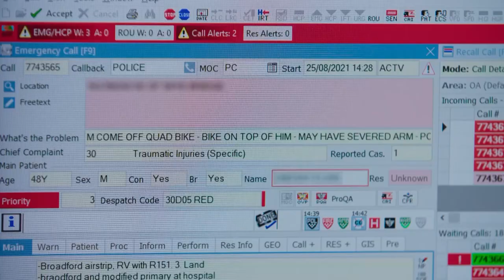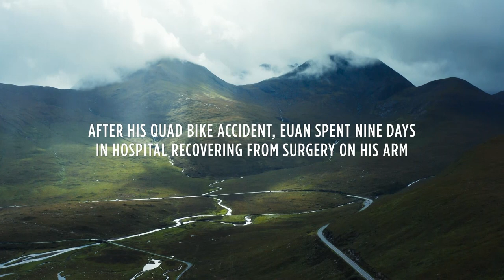Life At Risk After Quad Crush | Rescue: Extreme Medics | Channel 4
After an accident at work, a man is trapped under an incredibly heavy quad bike. His remote location present medics with a real challenge, can he be rescued and transported to safety before it's too late?